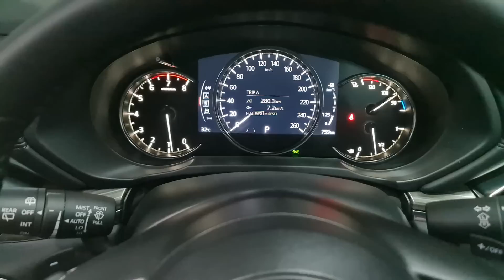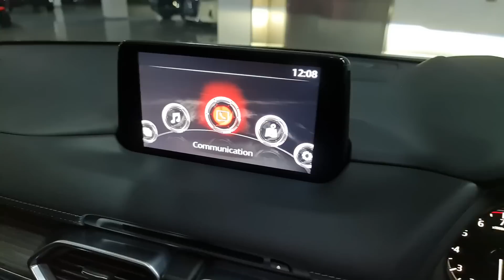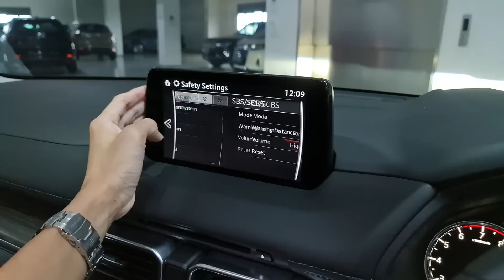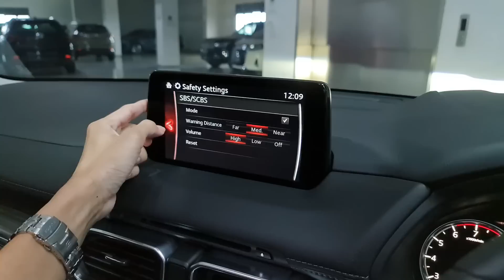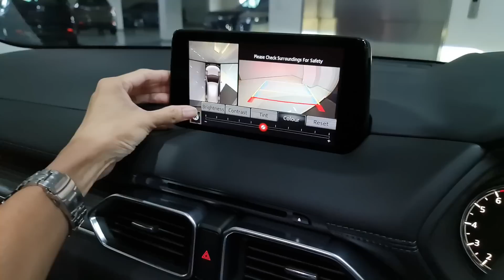In Depth Tour Mazda CX-5 Elite [KF] Facelift - Indonesia